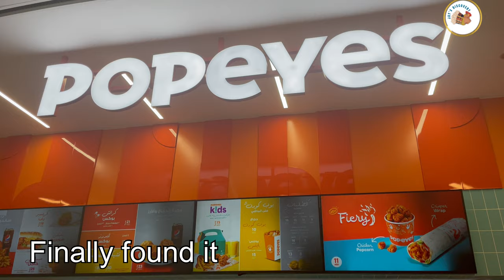Trying Popeyes Spiciest CHICKEN in the UAE | FOOD REVIEW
Hey JayT, Hey you.

Welcome back to another episode of Jay’s Discovery. In this episode i tried Popeyes Super Hot Chicken.

I created this series because i want to share my journey to discovering amazing places, new taste and culture. I love adventures and the memories it brings but as much as i loved the experience; i placed my self in a box where i never explored or tried anything new. After losing a parent i realized that life is about memories and experience, hence why i created Jay’s Discovery. A series where i can discover flavors, try new things, tour, discover amazing places/cultures, Travel, and meet talented people at my own pace.

Ps: It’s my journey but it’s our discovery; we discover for the experience. XOXO

F A Q:
- Ajman, UAE

- I film with Canon EOS 750D

Do you vlog with your phone?
- Yes, i vlog with my phone

- I edit with LumaFusion, I pay to use this software.